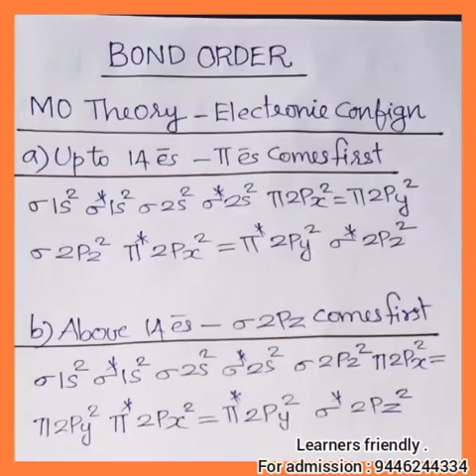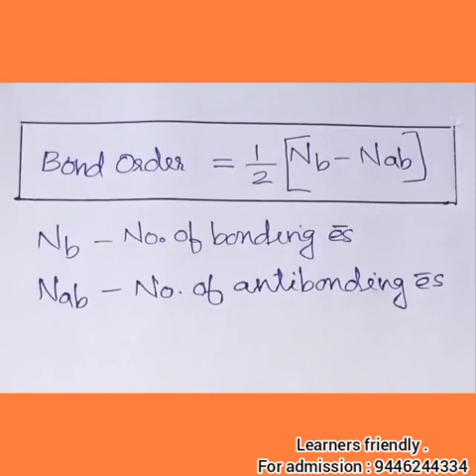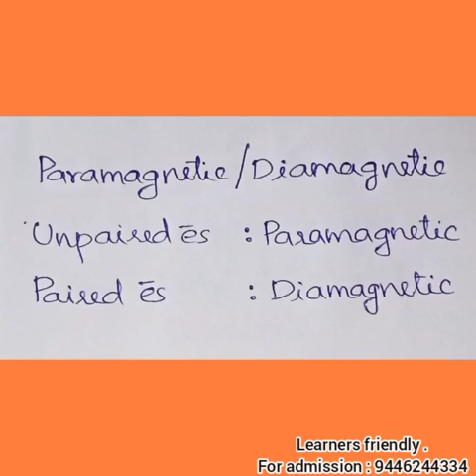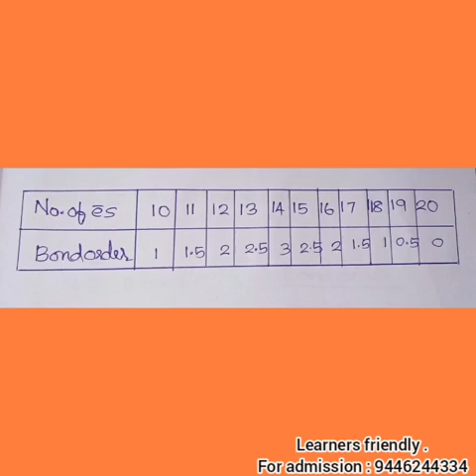Chemistry SET coaching - HSST chemistry - Admission open